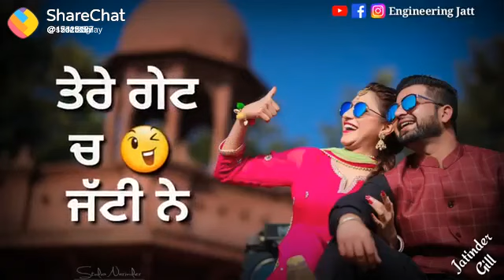Pegg Laake Bhangra Pauna Sharry Maan Whatsapp Status !